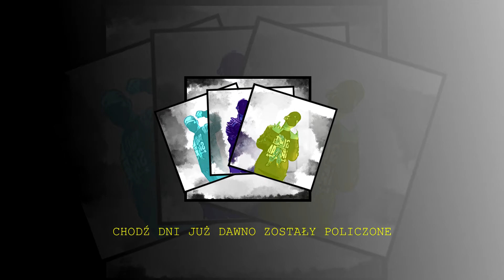TracQ - Nie mam czasu